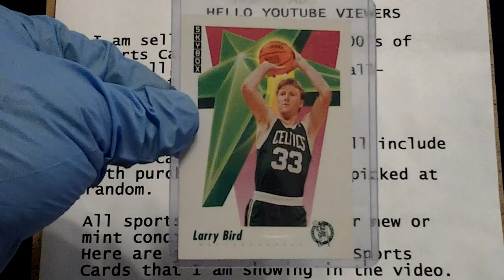Sports cards for sale Larry Bird // ron faragoza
1,000's & 1,000's Of Sports Cards, Baseball, Basketball, & Football With Sleeves.